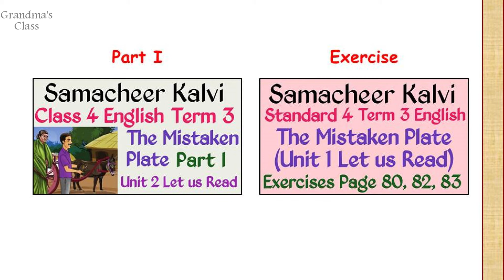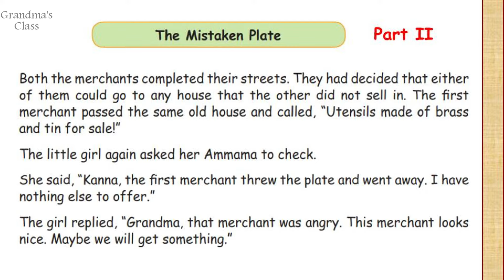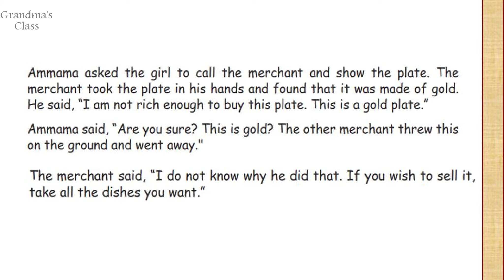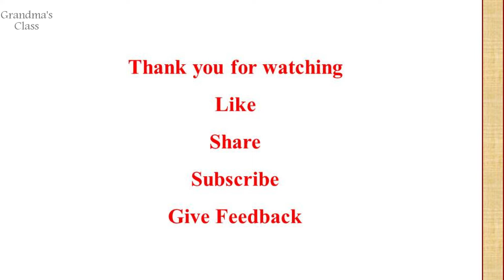Class 4 | The Mistaken Plate - Part I| Unit 1 Let us Read | Term 3 English | Samacheer Kalvi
Class 4 | The Mistaken Plate - Part II | Unit 1 Let us Read | Term 3 English | Samacheer Kalvi

Happy Learning !!!